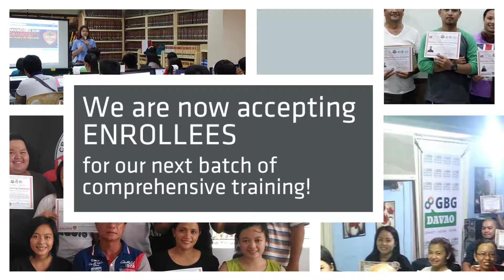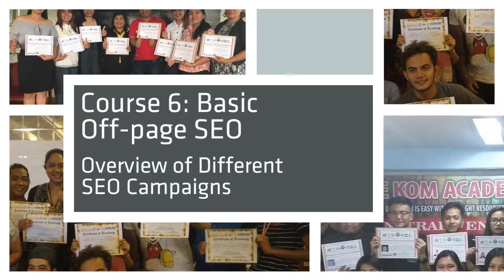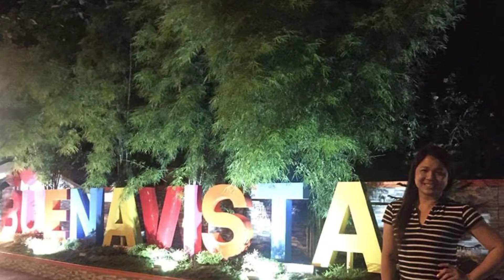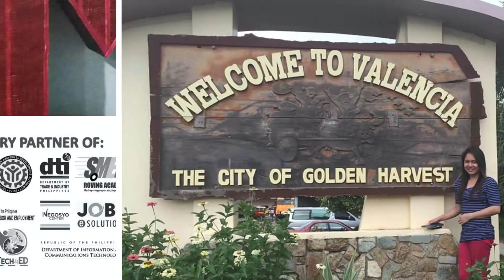Virtual Assistant Training - KOM Academy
The KOM Academy, the Academic Division of Knights of Online Marketers, is now accepting enrollees for their upcoming Virtual Assistant Training known as Skills Development and Enhancement Program. for the list of the 10 courses.